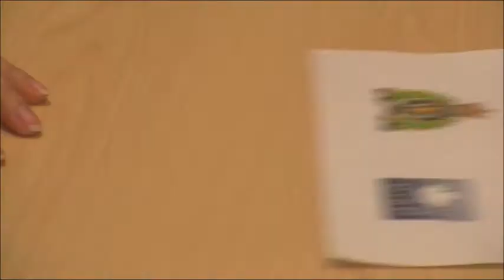SCHEMER - Score Composing Samples - MICHAEL RIEN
This video represents musical samples of Michael Rien's scoring work for the movie "Schemer" by Eddy Kara.